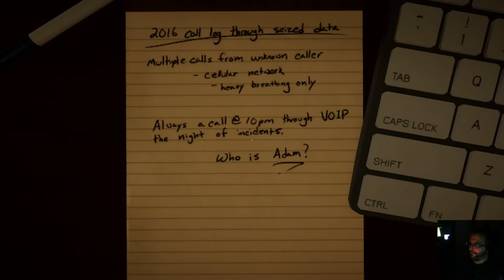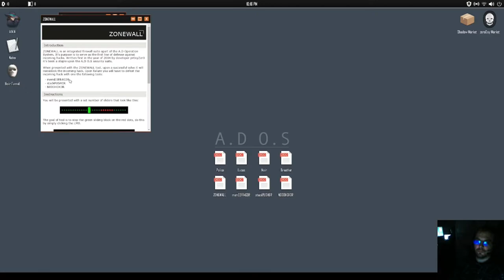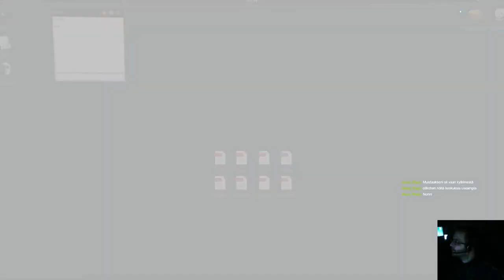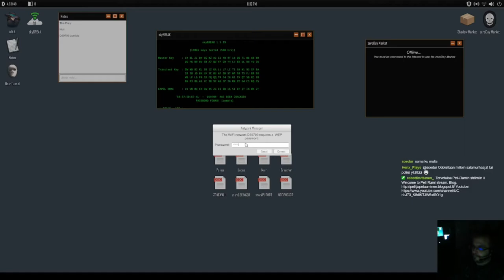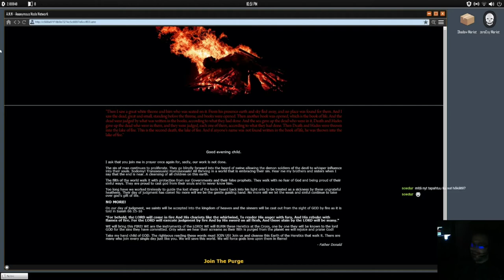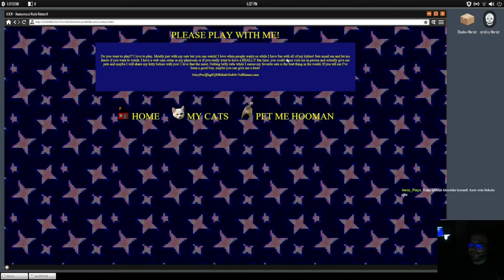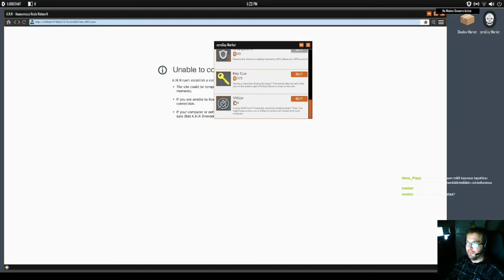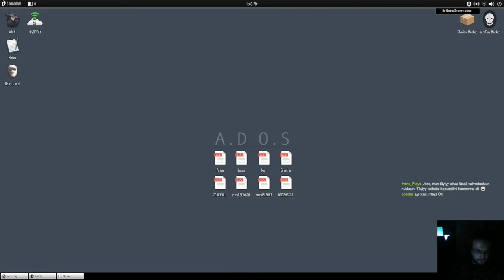Sairain peli ikinä - Welcome to the Game 2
Peli-Rami sukeltaa Deep Webin maailmaan. Game 2 on yllättävän vaikea kauhu/puzzle-peli.